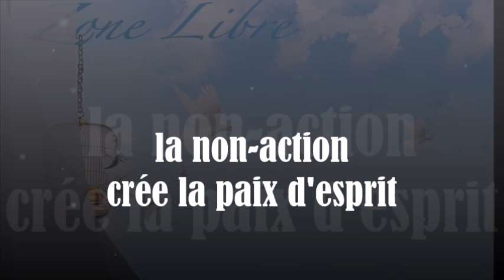1347 "La non-action crée la paix d'esprit" Guy ROGER ZONE LIBRE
Toutes réactions sont une confrontation avec la réalité de ce qui se joue, si bien que l'esprit défend les idéaux acquis au mépris de ce qui se manifeste. D'où viennent donc les violences